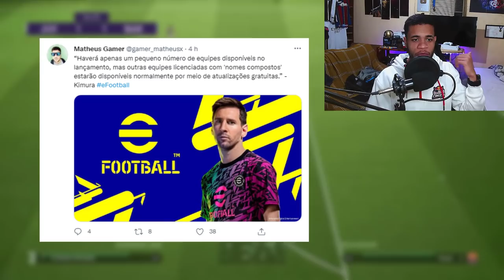PES 2022 | ÓTIMA NOTÍCIA CONFIRMADA SOBRE OS TIMES E LIGAS LICENCIADAS! (OFICIAL)